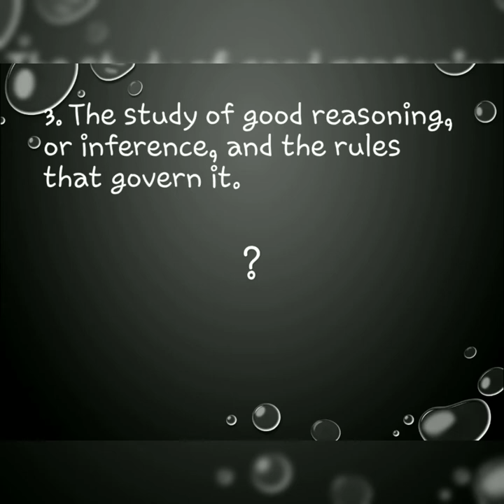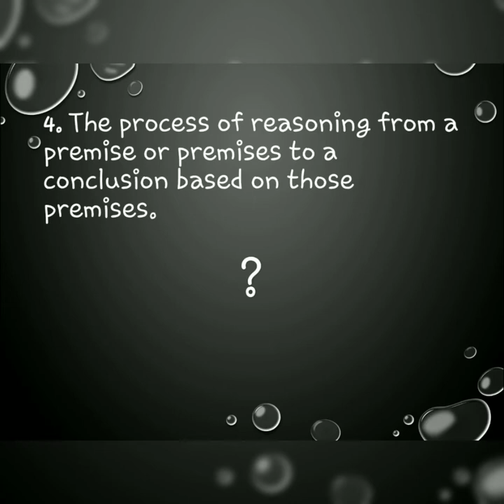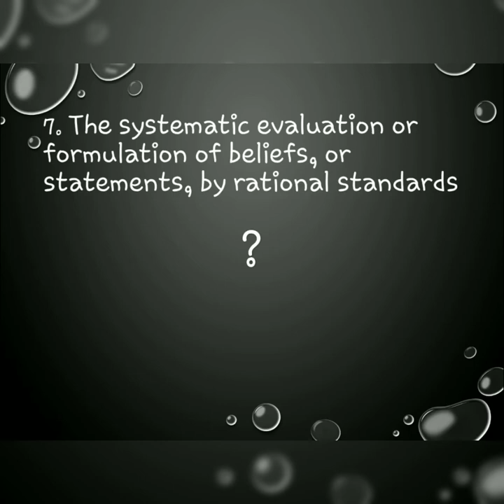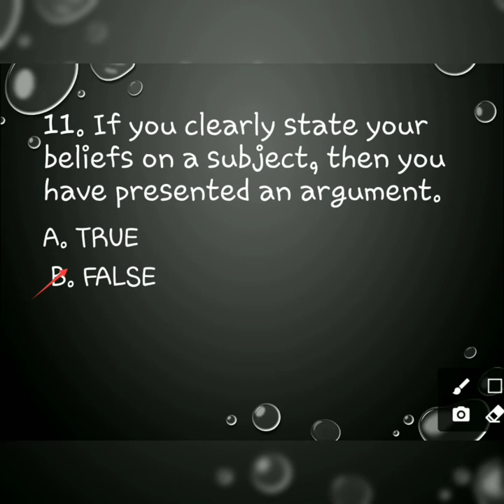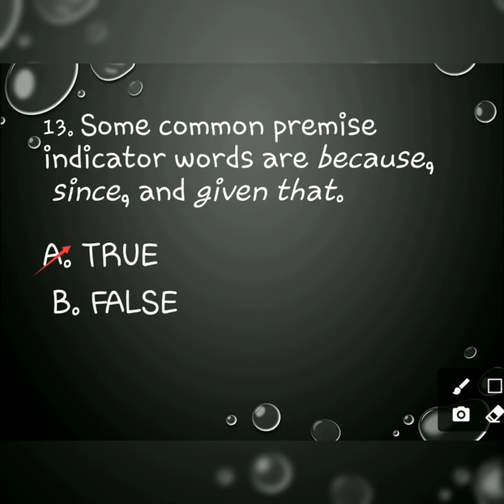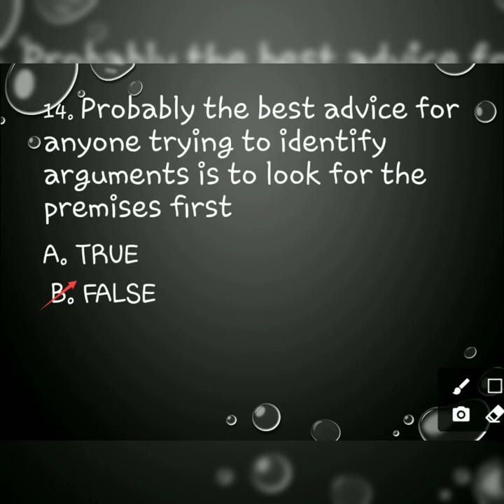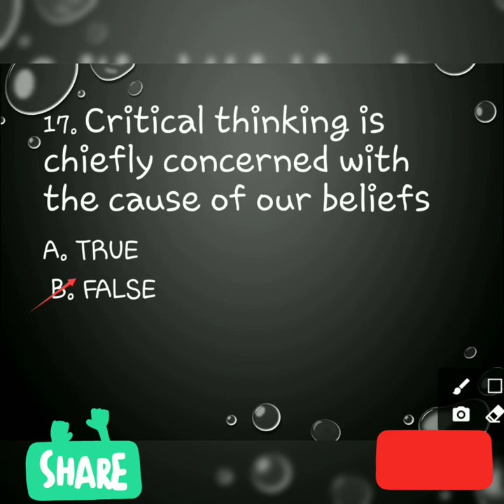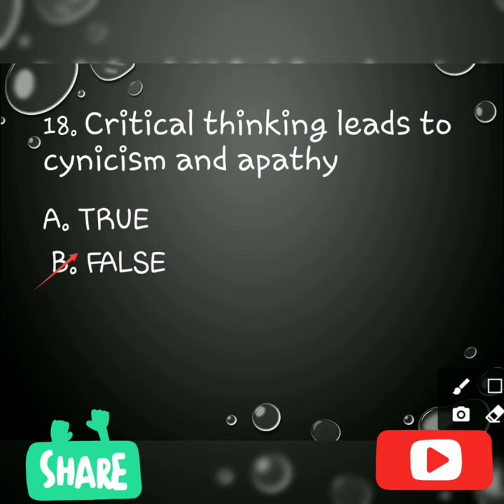Short Quiz on Introduction to Logic and Critical Thinking | LCT 162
A short quiz on introduction to logic and critical thinking for students worldwide.